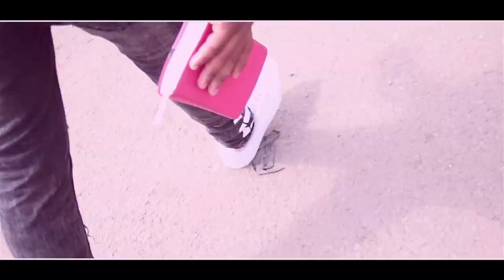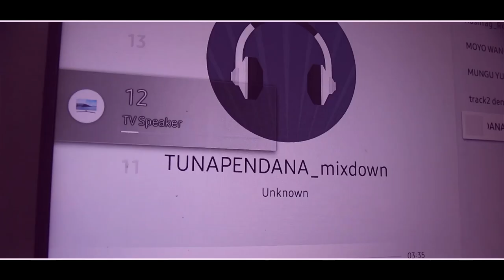Golden dave (Tunapendana Official video ) SKIZA 9371390 to 811.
Music written and performed by Golden Dave
Directed by c-kay classic